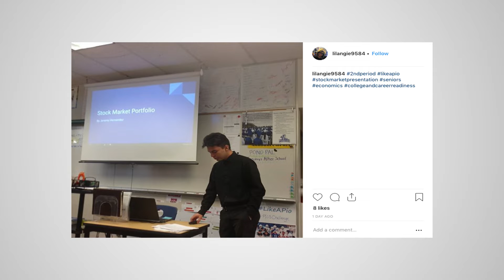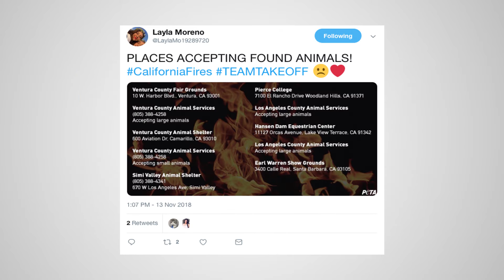The Daily Show | November 16, 2018